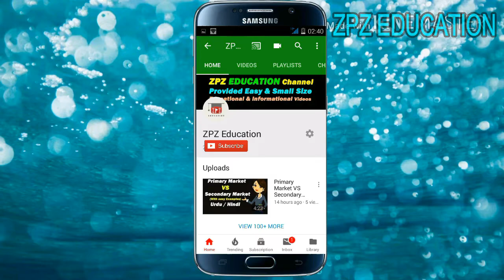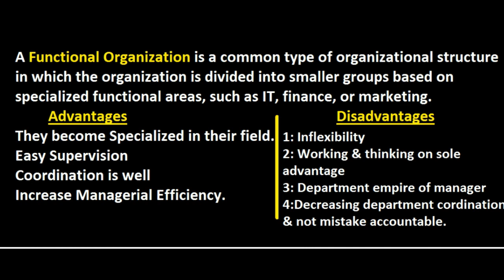Functional Organization & its Advantages & Disadvantages ? Urdu / Hindi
This Video Give the Basic Logic & basic Concept of Functional Organization & its Advantages & Disadvantages ? Urdu / Hindi

My Recommenmd Amazing Gears & Products:
1. Books
2. Digital Music
3. Electronics
4. Computers, Tablets and IT Accessories

1. Boya Microphones
2. Dell XPS 15 Laptop
3. Nikon DSLR Camera
4. Samsung Galaxy S10